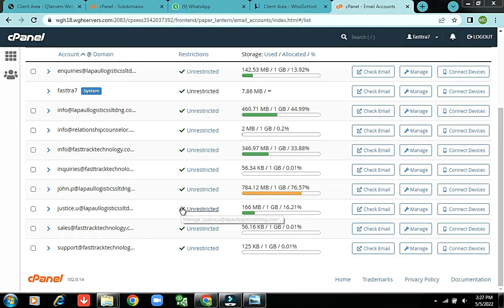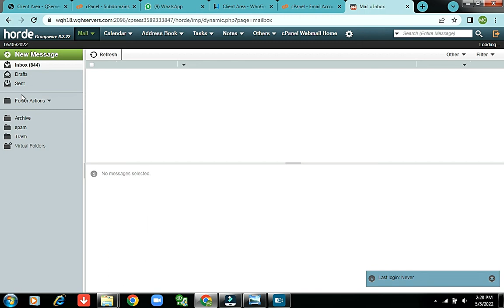How to resolve email bouncing back in webmail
When Email bounces back in webmail, it means that the inbox in full. Navigate to that email inbox and delete some of the emails to free spaces or request for more space from your hosting company.